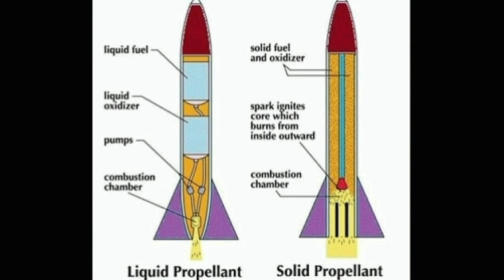DARE-2, the Philippines Indigenous Guided Rocket System